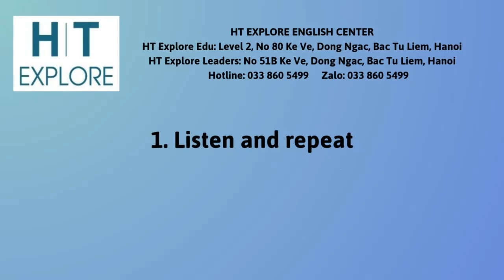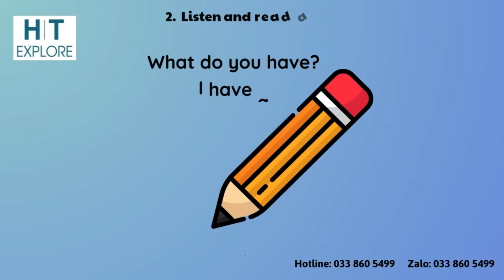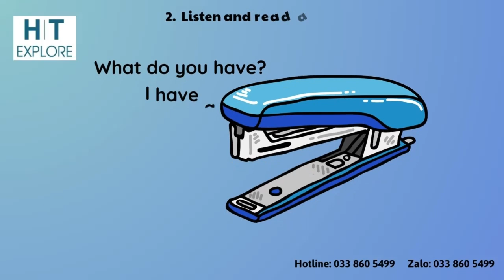MLI2 U2L4 vid